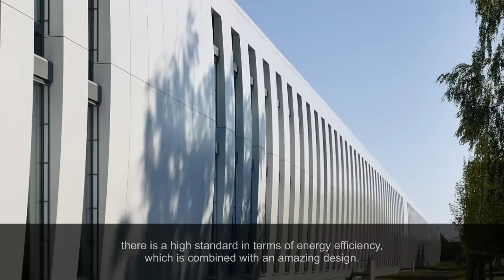Prime Property Award von Union Investment - What makes buildings sustainable?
What makes buildings sustainable?
Mit dieser Frage befasst sich der Prime Property Award von Union Investment.
Sehen Sie hierzu das Interview mit den Jury-Mitgliedern Prof. Dr.-Ing Dr.-Ing. E.h. Werner Sobek und Prof. Dipl-Ing. Jörn Walter.

That is the question addressed by the Prime Property Award, organised by Union Investment.
Please see the interview with jury members Prof.  Werner Sobek and Prof. Jörn Walter.

Dieser Film wird herausgegeben von der Abteilung Immobilien Marketing Kommunikation der Union Investment Real Estate GmbH.

Ansprechpartner: Fabian Hellbusch und Ines Glombik (Administration)